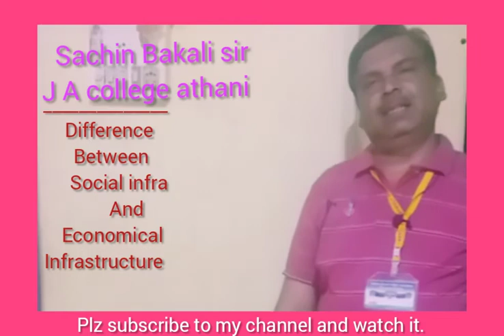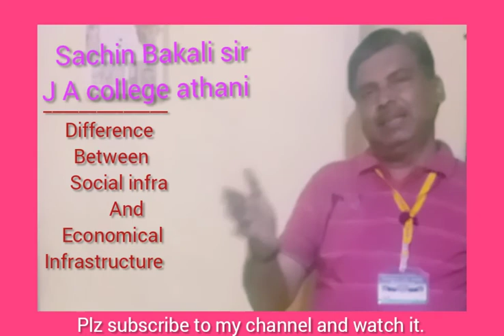Sachin bakali sir j a college athani.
infrastructure.